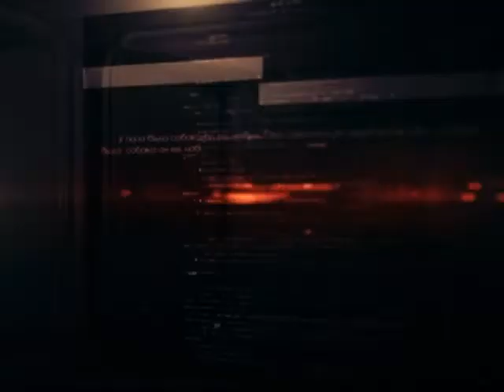программа "Чрезвычайная ситуация" №18-16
Преступность среди несовершеннолетних